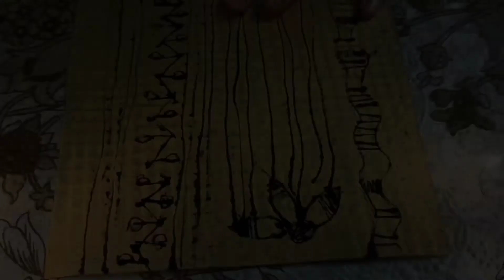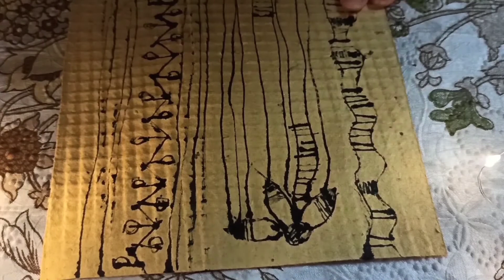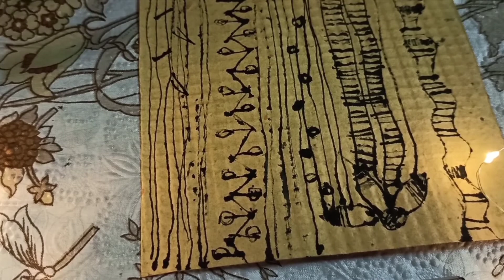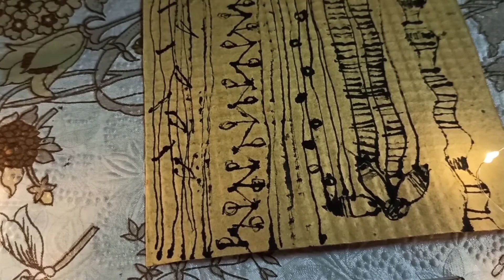Bangla ASMR | Humming You To Sleep | Relaxing Visual Asmr | Indian ASMR ShabdoKuhak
Hi Lovelies, In this video I'm humming a Hindi song, which is one of my favourite and drawing some random lines with Ink for visual relaxation. I hope this helps you to relax and fall asleep peacefully. 💛🌻

Other Humming Videos of Shabdo Kuhak~

Original Credit of this Song~

Song: Jaane Kiske Khwaab
Film: Guzaarish
Singer: K.K
Lyrics: Turaz
Music Director: Sanjay Leela Bhansali
Artist: Aishwarya Rai, Hrithik Roshan, others

30days30videos - Day 15